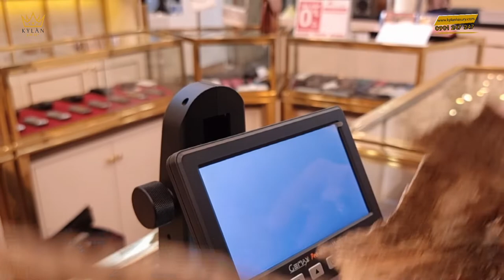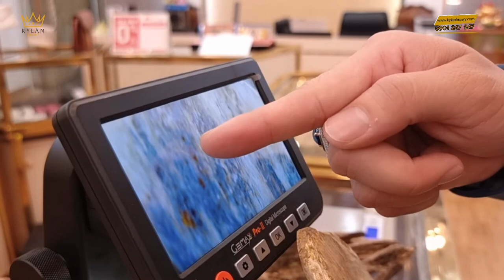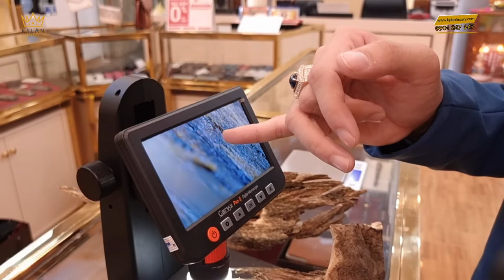KỲ LÂN LUXURY CHIA SẺ CÁCH THƯỞNG TRẦM HƯƠNG VÀ GIỚI THIỆU THÚ CHƠI TRẦM CẢNH